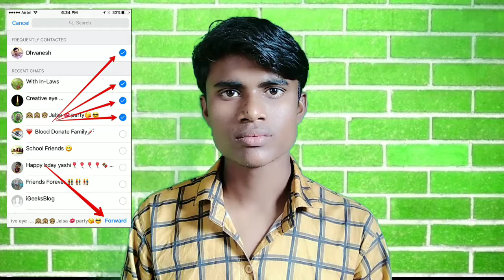Apne what's app account ko Block hone se kaise roke....